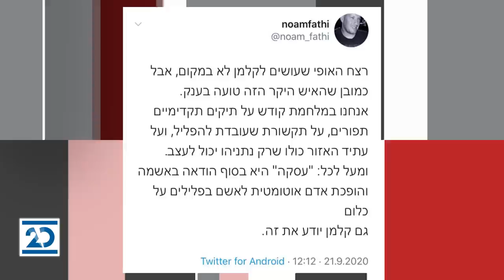ריקלין ושות' | 21.9.2020 | התכנית המלאה